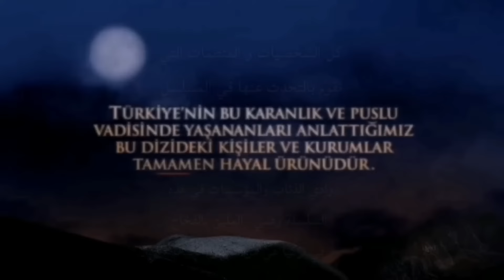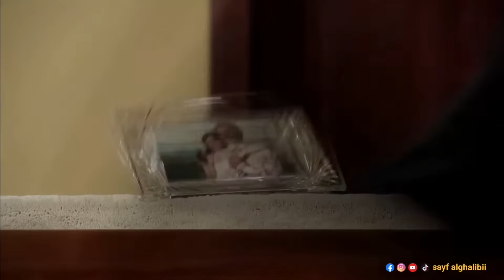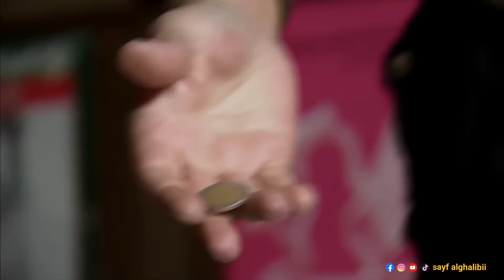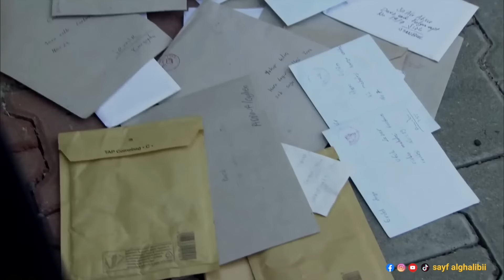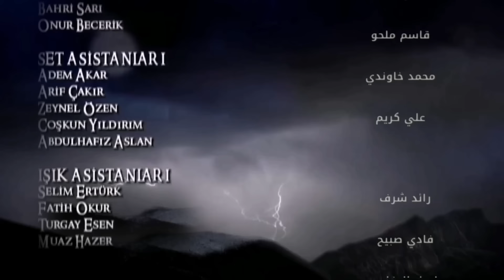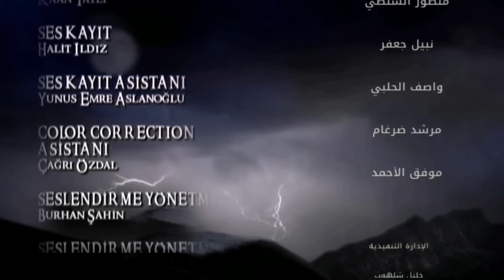وادي الذئاب الجزء الثالث الحلقة 13 الثالثة عشر مدبلج سوري FULL HD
أوقات صعبة تنتظر مراد علمدار مرة أخرى في حلقة هذا الأسبوع من وادي الذئاب الموسم الثالث ، والتي تنتهي بنهاية مبهرة.  ماذا سيفعل مراد علمدار عندما يواجه الحارس ظافر بينما يحمل شاحنة محملة بالبنادق خلفه وضوء قناص على رقبته؟  كيف سيتخلص ظافر من يد مراد ؟  ماذا سيكون أول عمل له بعد أن يتم إنقاذه؟  من الذي سيضع كاراكادوغلار موضع التنفيذ لملاحقة الأموال التي خسروها لصالح مراد ؟  ما نوع المأساة الإنسانية التي سيواجهها مراد وهو يكافح مع هذا العدو الجديد؟  وفي المشهد الأخير حيث سيحبس الأنفاس ، من الذي سيعاقب من فريق مراد لكونه خائنًا؟  الإجابات على كل هذه الأسئلة موجودة في حلقة الليلة من وادي الذئاب الموسم الثالث .

► صفحتي على Facebook
وادي الذئاب الجزء الثالث مدبلج سوري
وادي الذئاب الموسم الثالث  مدبلج سوري 1080P HD
وادي الذئاب الجزء 3 مترجم للعربية 720P HD
وادي الذئاب الموسم الثالث